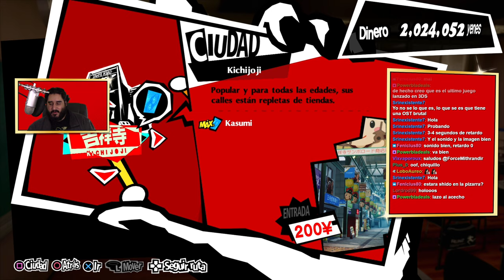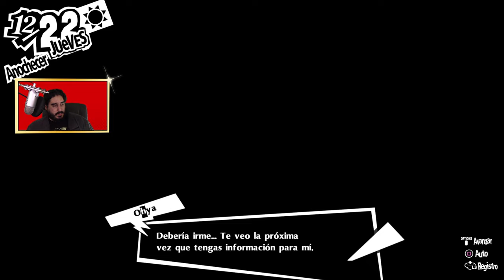SE ACABO LA DIVERSIÓN, HAY QUE IR A MEMENTOS POR QUE SI | PERSONA 5 ROYAL - PARTE 76